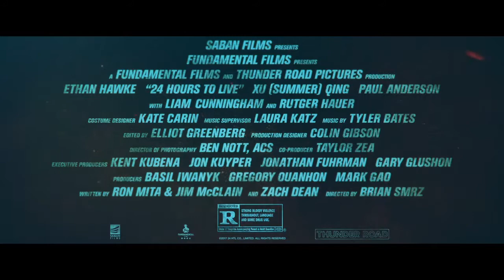24 HORS TO LOVE TRAILER 2017